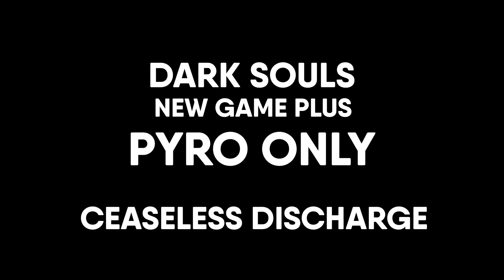The bigger they are... | Ceaseless Discharge NG+ PYRO ONLY, ATTUNEMENT LEVEL UP ONLY (Boss 17)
PanettOne goes to NG+
This time we only use Pyromancies and we only level up Attunement.

So far we have done:

NG     - Soul Level 1 Handaxe Only (No Levelling of course)
NG+   - Pyromancies Only (50 Levels in Attunement)
NG+2 - ???